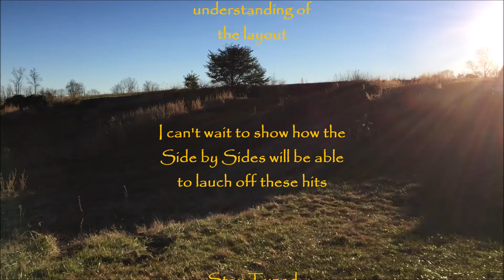Dirt Bike Track Renovation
This is my old Bike track that has been neglected for years.  So I'm now trying to resurrect it and all it's glory.  This is the first part of the resurrection, it will take a little while to complete, but it's worth it.
     The Track has the capability for Dirt Bikes, Four Wheelers, and Side by Sides.  I plan on making it a lot more Side by Side friendly.  I hope I can open it up and have time trials with side by side.